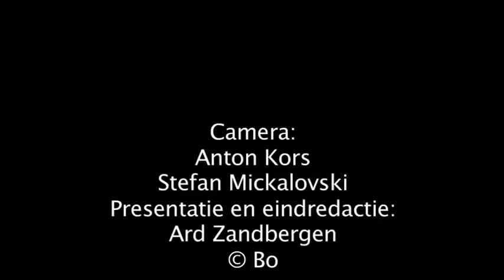Politiek op TV: Het Stuur van de Bollenstreek 21 Noordwijkerhout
Martijn Bilars van de VVD en Sjaak van den Berg praten over de ambtenarenfusie bij de buurgemeenten, glasvezel en plan van aanpak centrumvisie. En de steun voor de strijd tegen windmolens.